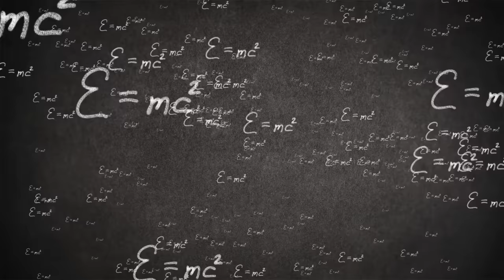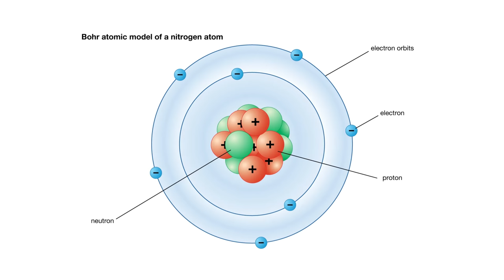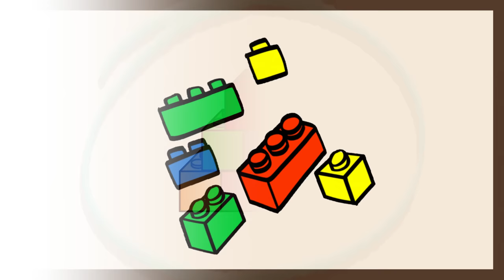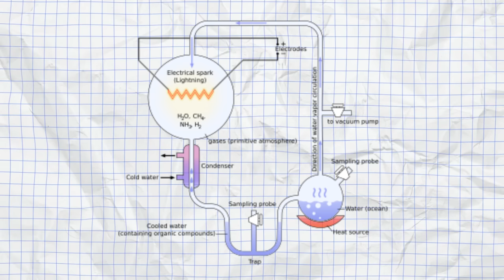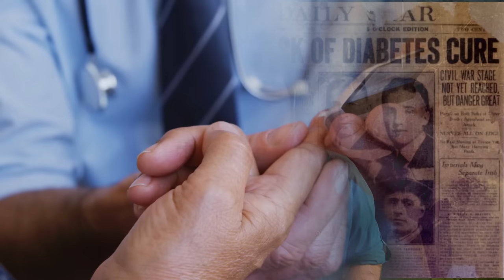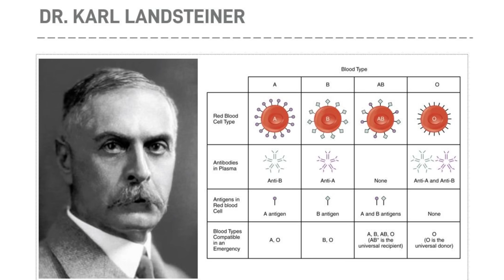25 Nobel Prize Winning Discoveries That Changed the World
Discover the 25 Nobel Prize-winning breakthroughs that reshaped our world in this concise and enlightening video!

Dive into the riveting tales of 25 Nobel Prize-winning discoveries that transformed the world in our latest video! From life-saving medicines to cosmic revelations, witness the remarkable stories behind these pivotal moments in scientific history. Join us for a journey through the extraordinary achievements that continue to shape our world today.

Chapters:
0:00 - Intro
0:53 - Albert Einstein's General Theory of Relativity -
1:32 - Erwin Schrödinger’s Atomic Theory -
2:03 - Zhores I. Alferov and Herbert Kroemer’s semiconductor heterostructures -
2:49 - Marie Curie’s work on radioactivity -
3:24 - Harold Clayton Urey’s discovery of heavy hydrogen -
3:50 - James Chadwick’s discovery of neutron -
4:16 - Willard Frank Libby’s radiocarbon dating method -
4:48 - Paul J. Crutzen and Co.’s discovery of Ozone depletion -
5:11 - John Goodenough and Co.’s development of lithium-ion batteries -
5:42 - Frederick Banting and Charles Best's discovery of insulin -
6:05 - Sir Frederick Gowland Hopkins’s discovery of Vitamins -
6:47 - Karl Landsteiner’s discovery of blood groups -
7:09 - Max Theiler’s vaccine against Yellow Fever -
7:35 - Selman Waksman’s discovery of Streptomycin -
8:03 - Katalin Karikó and Drew Weissman’s discovery of mRNA-mediated immune activation -
8:44 - George Bernard Shaw’s literary style -
9:15 - Mario Vargas Llosa -
9:31 - Abdulrazak Gurnah’s work on colonialism and its impact -
9:53 - Malala Yousafzai’s work on girls education -
10:33 - Thomas Woodrow Wilson’s League of Nations -
11:10 - United Nations High Commissioner for Refugees -
11:41 - Aung San Suu Kyi’s non-violence movement -
12:28 - World Food Programme -
13:00 - Narges Mohammadi’s Campaign for Women's Rights -
13:22 - Paul Krugman’s contribution to trade theory.